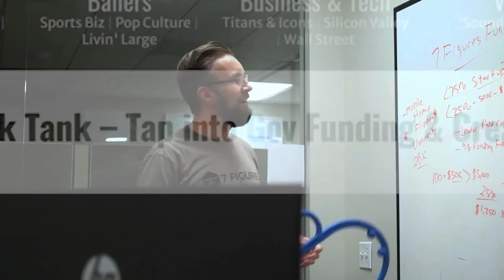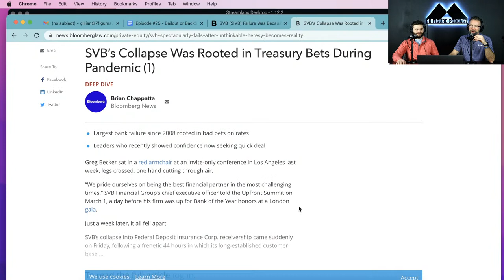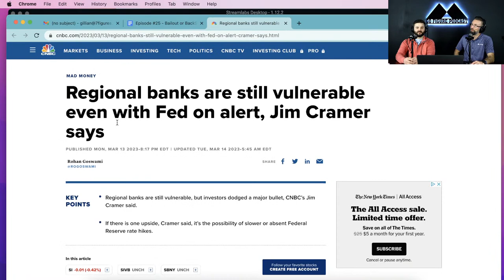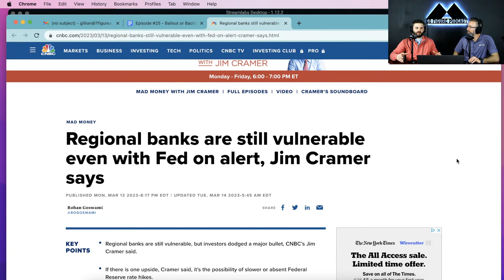SILICON VALLEY BANK - BAILOUT OR BACKSTOP? HOW IT AFFECTS YOU LOOKING FORWARD - EPISODE #25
0:00-Intro
5:00-What Really Happened with Silicon Valley Bank, why did it fail?
18:39- Treasury Bonds
27:23- Was it a Bailout or BackStop
What would have happened if all Depositors at Silicon Valley Bank had not been made whole?
38:16- What banks are still at risk?
47:36- How Might This Affect Mortgage Interest rates and rates in general looking forward?